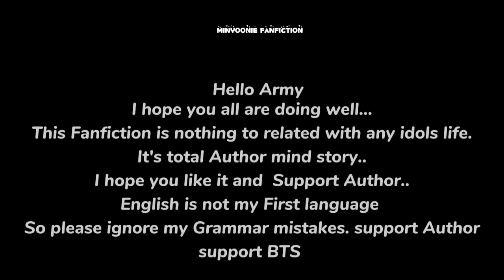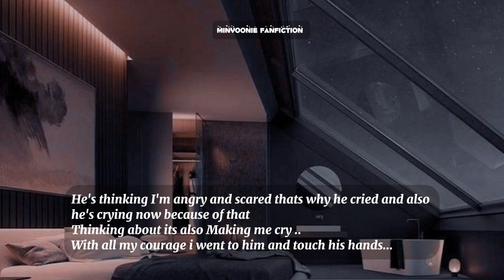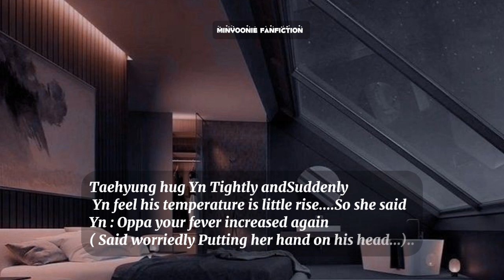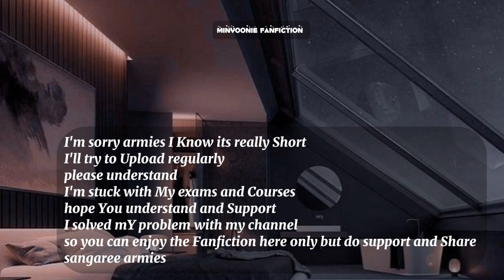7 Mafia King Brother Step Innocent Sister Ep 20 ~ Yn's Cuddle Partner 🐻🐯~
• This Fanfiction is nothing to related with any idols life
• The Story line is related to me